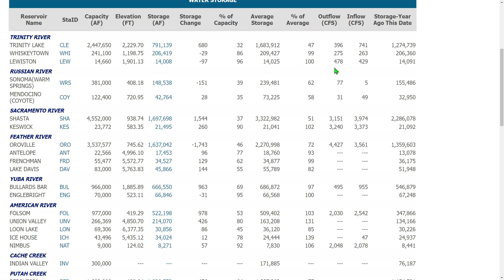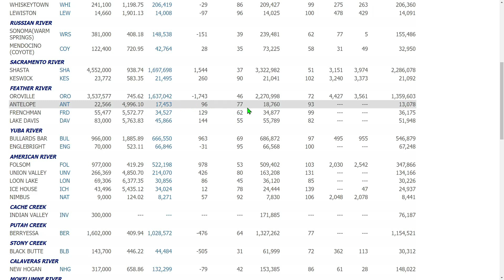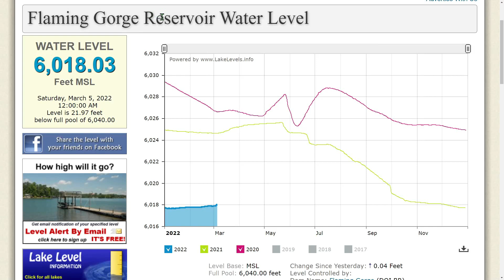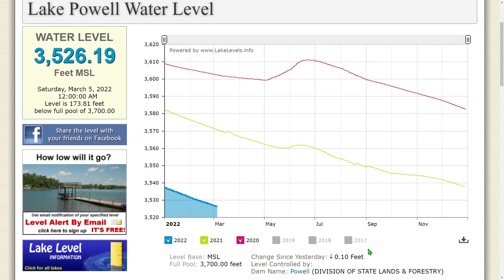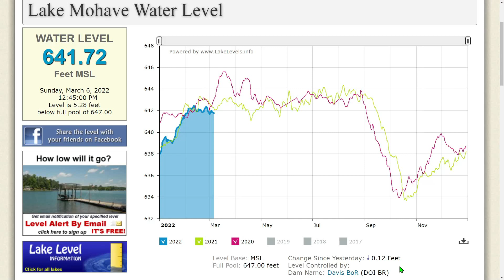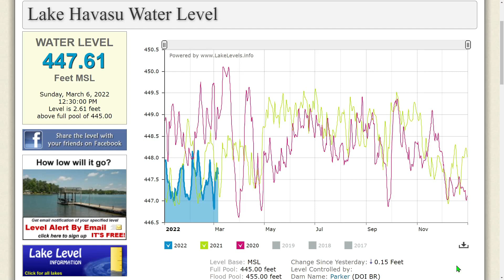LAKE MEAD UPDATE DEAD POOL LOOMS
I talk about the long-range forecast tonight. I also talk about the water levels in Oroville, Shasta, Powell, Mead, Mojave,  and Havasu.